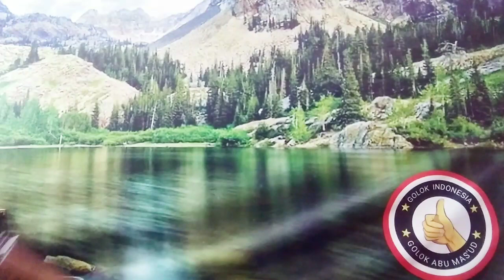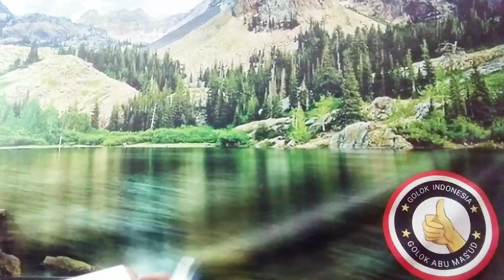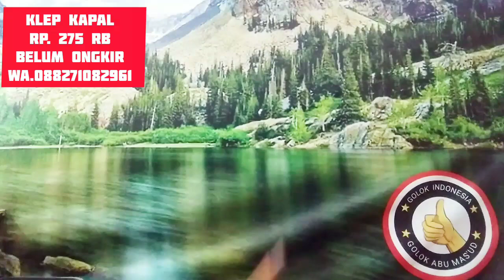PISAU SEMBELIH SISIT KULIT KLEP KAPAL LEBIH TAHAN KARAT